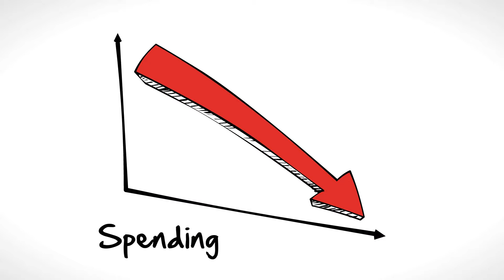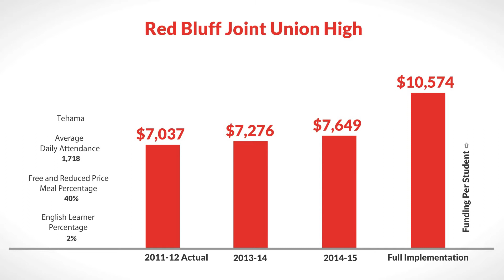LCFF for Red Bluff Joint Union High